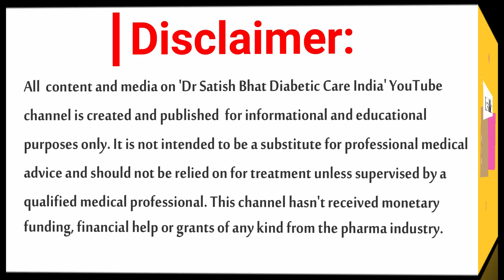പ്രമേഹം തട്ടിപ്പാണ് ശരിയല്ലേ | Dr.Satish Bhat's | Diabetic Care India | Malayalam Health Tips